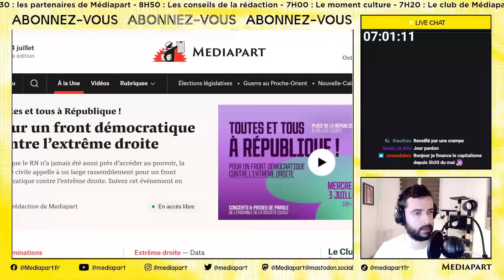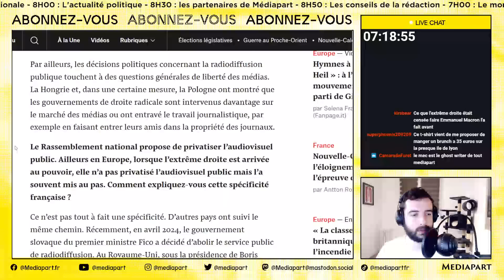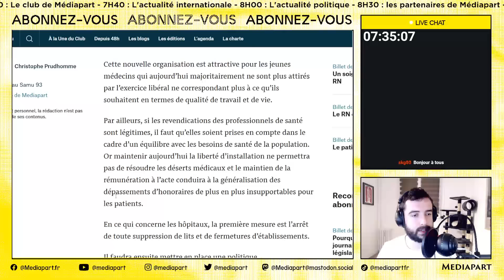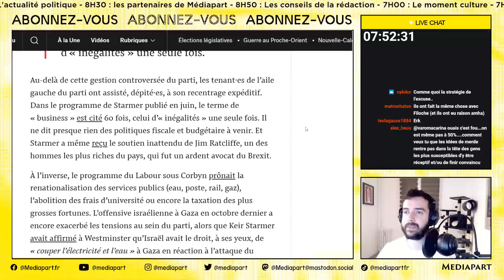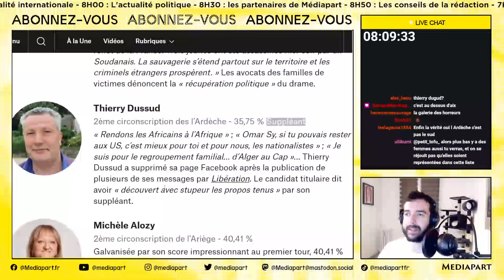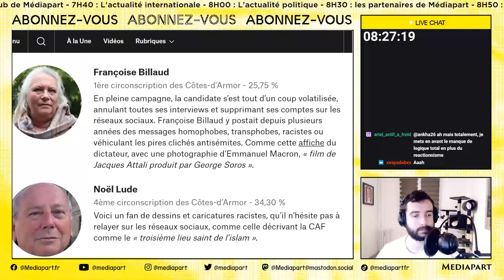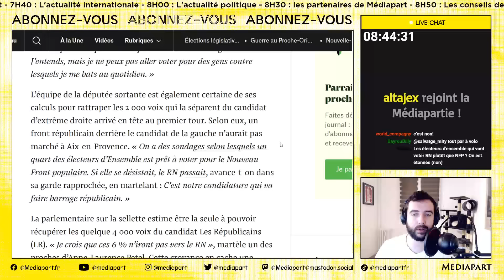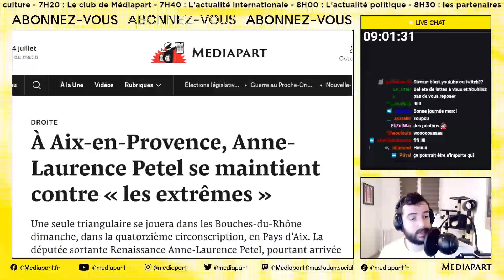Le meilleur de Mediapart avec Ostpolitik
➡️ Pour nous aider à enrichir notre production vidéo, soutenez-nous en vous abonnant à partir de 1 euro
➡️ Si vous êtes déjà abonné·e ou que vous souhaitez nous soutenir autrement, vous avez un autre moyen d’agir , le don